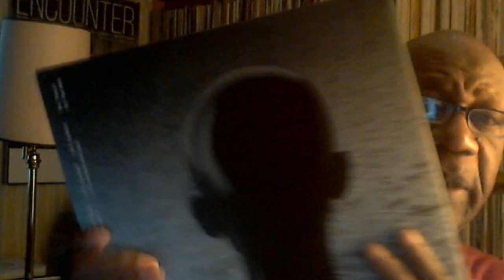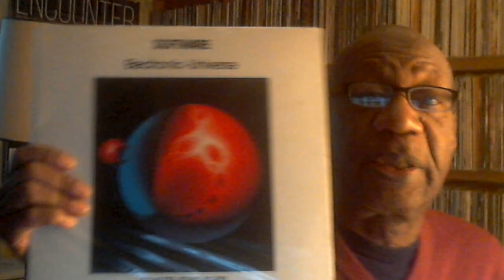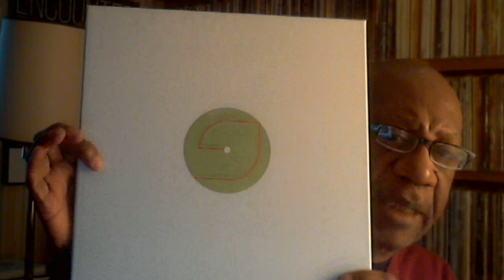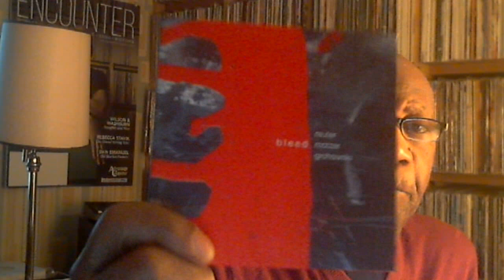Video 1246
Music shown:
Kelela - Raven
Software - Electronic-Universe
David Bowie - Bowiepromo
Reuter/Motzer/Grohowski - Bleed